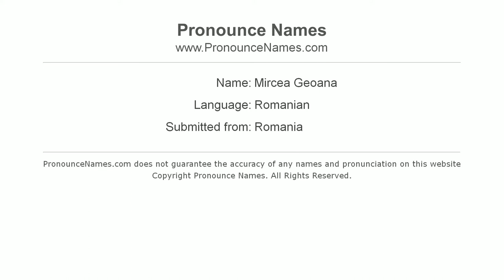How to pronounce Mircea Geoana (Romanian/Romania) - PronounceNames.com